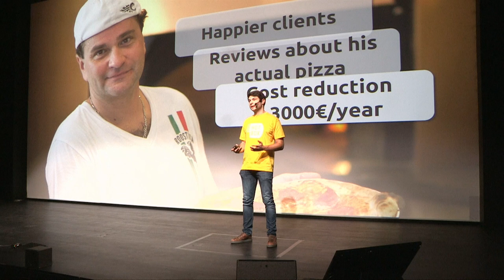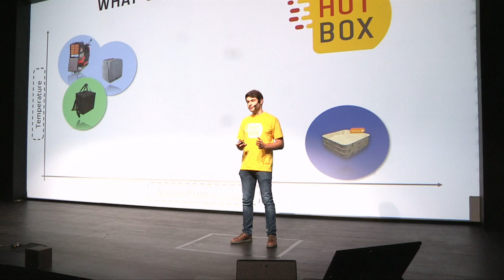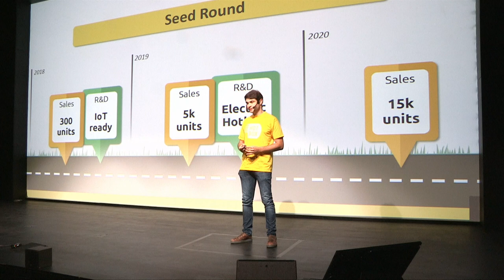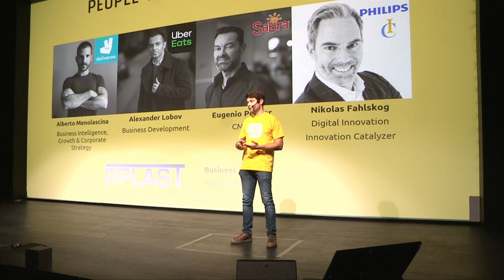Startupbootcamp FoodTech Demo Day @ Station F, 2018 - Hotbox